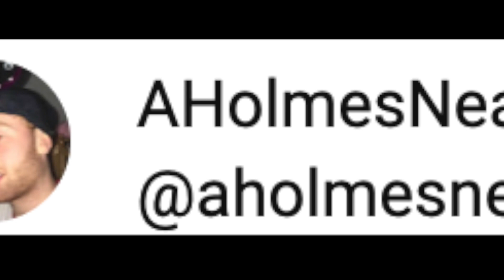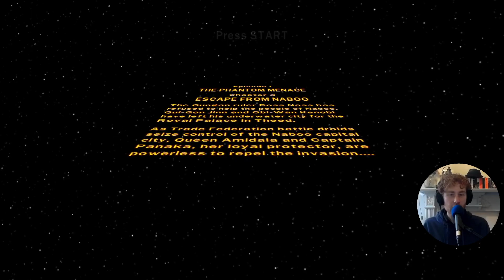Let's Play Lego Star Wars: The Complete Saga! Episode 1-3: Escape from Naboo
Apparently the name of Padme's decoy is Sabé ? I thought she was Corde but apparently that's the one who kicks the bucket in AOC... the more you know!

I'll be streaming more gaming vids like these live on my twitch so give me a follow

A chance for me to stretch my nerd muscles as we play through the classic Lego Star Wars games from start to finish! Am I a true Jedi?